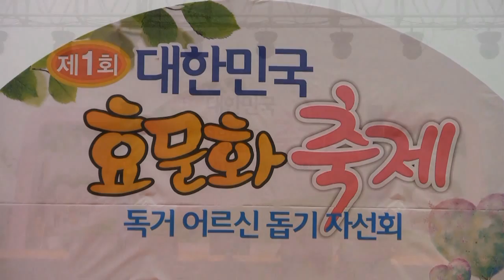가수정일 사나이 (2015 제1회 대한민국효문화축제 '15.05.08 광화문광장)